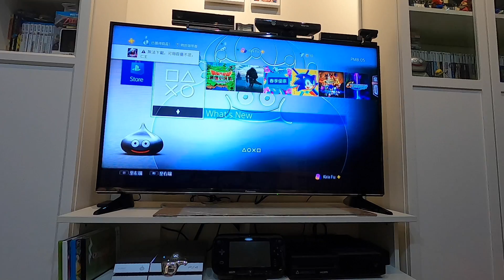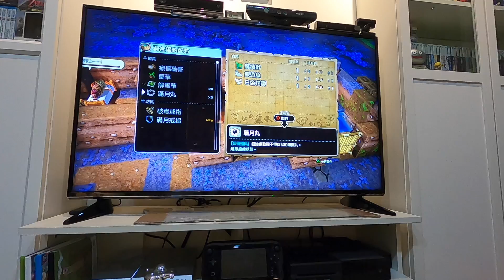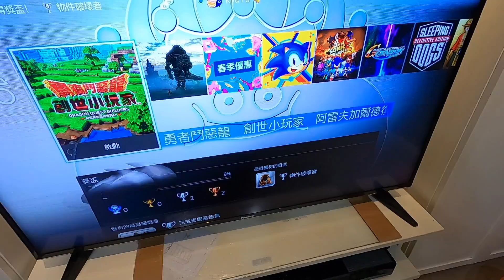宅在家打電動救世界｜創世小玩家第2章(2)-蓋好醫院食堂